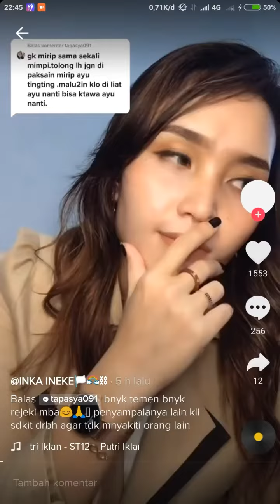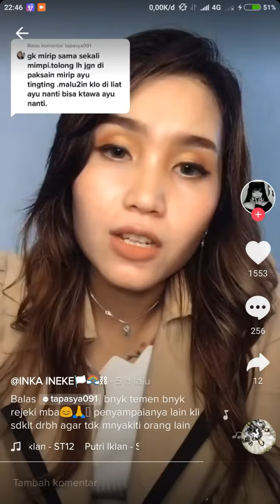mirip AYU TING TING???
ayutingting, ayahrojak,tiktok ,viral